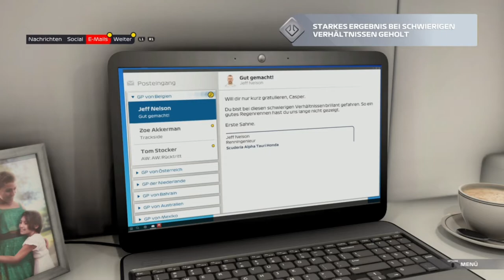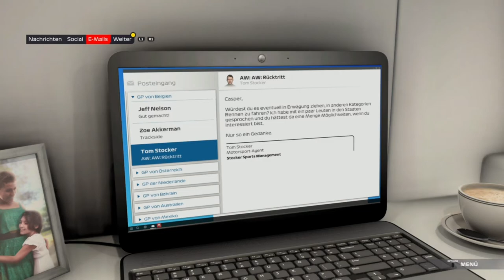F1 2021 Breaking Point Regenrennen